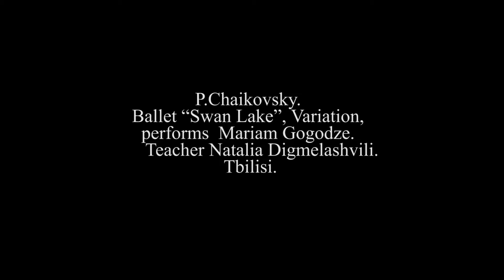III Тбилисский международный хореографический фестиваль. Профессионалы-8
“Tbilisi III International Choreographic Festival for Children and Youth’’
named of Vakhtang Chabukiani. Professionals-8